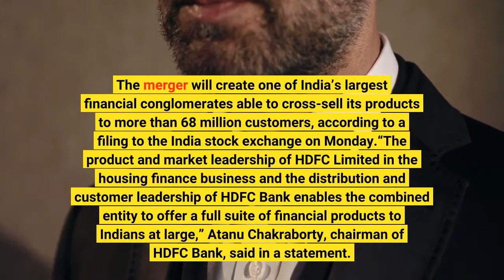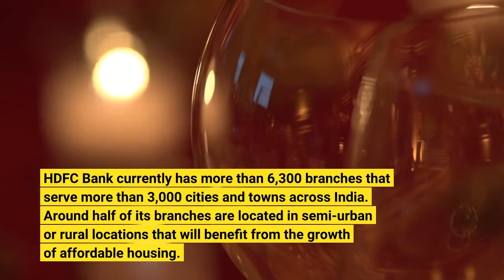India’s HDFC And HDFC Bank Will Merge To Create Financial Giant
India’s largest mortgage lender Housing Development Finance Corporation (HDFC) has announced that it will merge with the country’s largest private sector lender, HDFC Bank. The merger will create one of India’s largest financial conglomerates able to cross-sell its products to more than 68 million customers, according to a filing to the India stock exchange on Monday.“The product and market leadership of HDFC Limited in the housing finance business and the distribution and customer leadership of HDFC Bank enables the combined entity to offer a full suite of financial products to Indians at large,” Atanu Chakraborty, chairman of HDFC Bank, said in a statement. HDFC Chairman Deepak Parekh described the merger as “a coming together of equals” and added that “our customers will be the biggest beneficiary.”“The merger makes the combined entity strong enough to not only counter competition but make the mortgage offering even more competitive,” he said. HDFC’s shareholders will receive 42 shares in HDFC Bank for every 25 shares held. HDFC Bank will be wholly owned by the public and existing shareholders of HDFC will own 41% of HDFC Bank after the merger is completed, which could come as late as the third quarter of 2024. The deal will be subject to the approval of the shareholders of HDFC and HDFC Bank, the Reserve Bank of India, India’s stock exchanges, the Securities and Exchange Board of India and possibly other regulatory and statutory agencies. The merger will create a conglomerate with a balance sheet of 17.87 trillion rupees ($236.5 billion) and net worth of 3.3 trillion rupees that will enable it to do underwriting at a larger scale. HDFC Bank currently has more than 6,300 branches that serve more than 3,000 cities and towns across India. Around half of its branches are located in semi-urban or rural locations that will benefit from the growth of affordable housing. After the merger, mortgages will be the largest contributor to the firm’s loan book, accounting for 33% and the segment is growing at a rapid pace. HDFC Bank’s mortgages recorded a CAGR of 24.5% and reached a total of 702.2 billion rupees last year. HDFC Bank’s CEO Sashidhar Jagdishan will head the merged entity. Shares of the two Mumbai-based firms soared on the announcement. HDFC’s stock surged as much as 16.4%, while HDFC Bank jumped almost 14.3%.